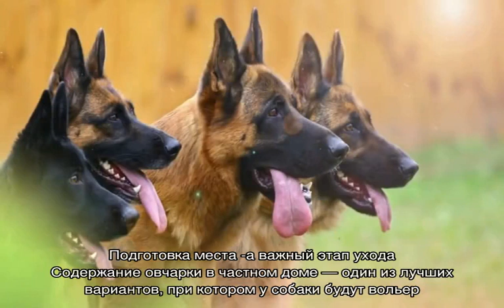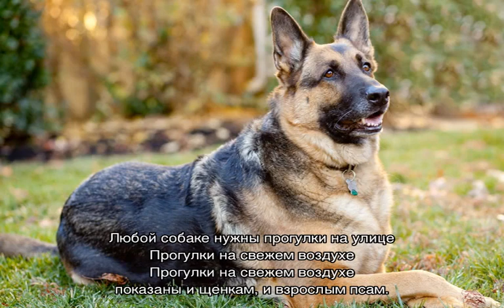Немецкая овчарка: уход за щенком и взрослой собакой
Привередлива ли в содержании немецкая овчарка, уход за щенком и взрослой собакой данной породы. Подготовка к появлению и организация пространства для питомца. Особенности питания от рождения. Как стричь ногти, чистить уши и купать животное.